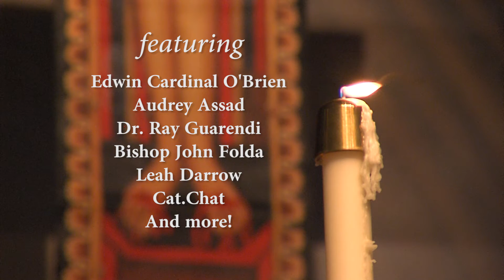THIRST 2016 :30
Invitation to attend the THIRST Eucharistic Conference in Bismarck, ND Oct. 28-30, 2016